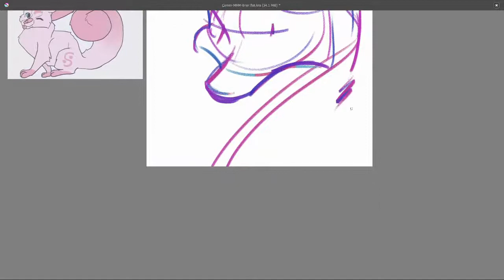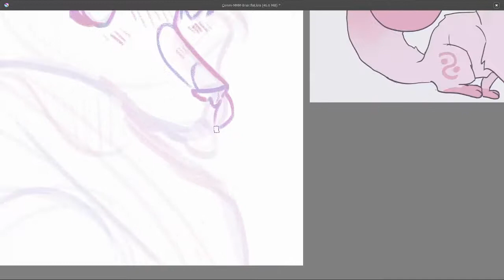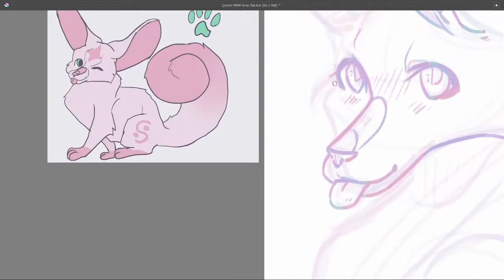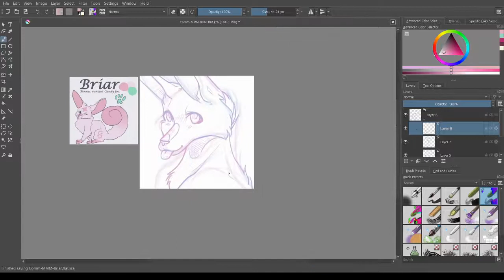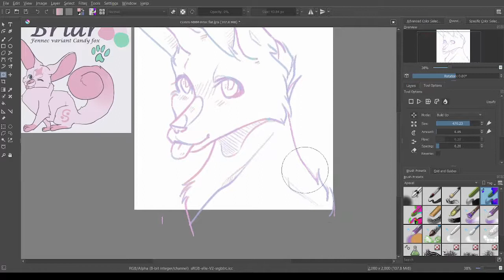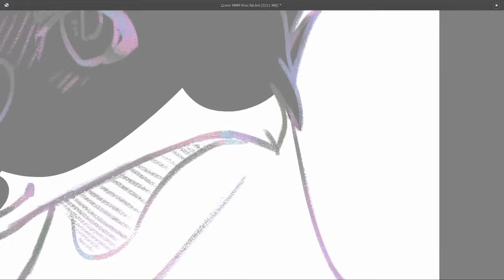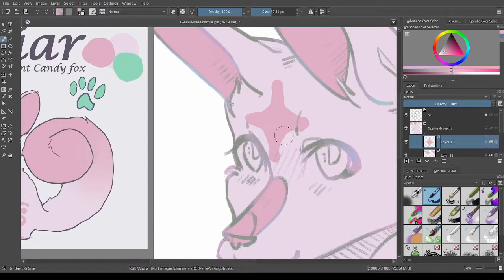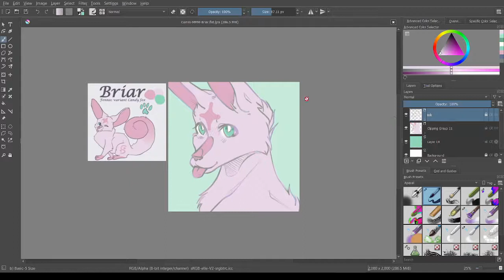Art Process (Briar)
Commission work for a friend!

The ref also belongs to her.